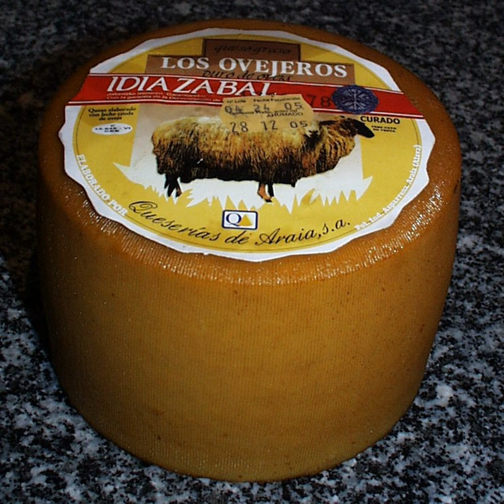Idiazabal cheese | Wikipedia audio article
This is an audio version of the Wikipedia Article:
Idiazabal cheese

00:01:17 1 Production process
00:03:47 2 See also

- Socrates

SUMMARY
Idiazabal is a pressed cheese made from unpasteurized sheep milk, usually from Latxa and Carranzana sheep in the Basque Country and Navarre. It has a somewhat smokey flavor, but is usually un-smoked.
The cheese is handmade and covered in a hard, dark brown, inedible rind. It is aged for a few months and develops a nutty, buttery flavor, eaten fresh, often with quince jam. If aged longer, it becomes firm, dry and sharp and can be used for grating.
The Denomination of Origin for Idiazabal cheese was created in 1987 and defines the basic regulations for the product's manufacture. Typically, unpasteurized milk from latxa breed of sheep is used, although in some cases the D.O. permits the use of milk from Carranzana breed, from the Encartaciones in Biscay. The D.O. also stipulates that the milk be curdled with the natural lamb rennet, and permits external smoking of the cheese. The cheeses produced in the following towns in accordance with all the D.O. regulations, are therefore also protected by the Idiazabal D.O. : Urbia, Entzia, Gorbea, Orduña, Urbasa and Aralar. Recently some Basque Country farmers have begun to use hybrid Assaf sheep, which some maintain does not meet the Denomination of Origin for the cheese.